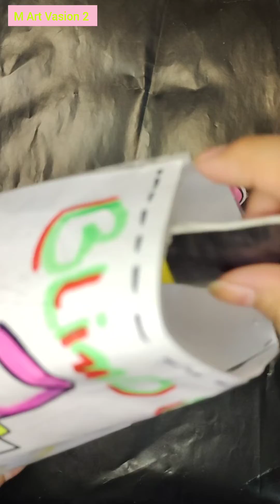[💸 paperdiy💸]Lipstick💄Squishy Toy PAPER SQUISHY Tutorial asmr|Easy Paper Squishy |DIY Kawaii Squishy